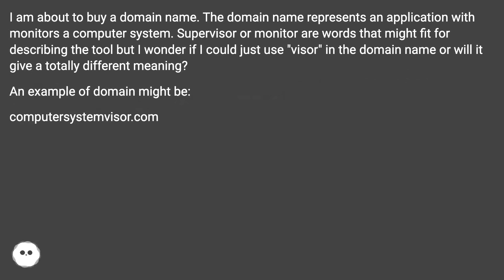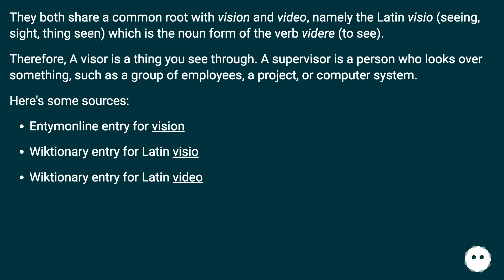"Visor" comes through the French root of "face". The meaning of "Supervisor" is split from that (...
Track title: Melt

Chapters
00:00 Any Relation Between Visor And Supervisor?
00:26 Answer 1 Score 6
00:52 Answer 2 Score 22
01:23 Thank you